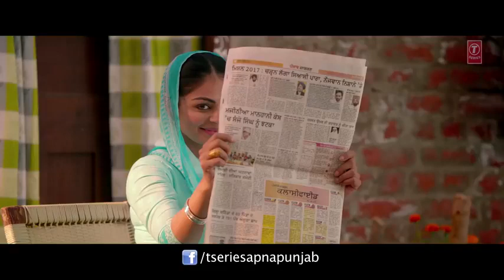laugh me lanchi song for made by wynk music